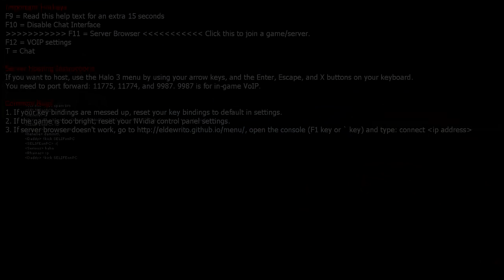HALOonPC - Welcome to Eldewrito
My PC specs:
Intel® CoreTM i7 2500 MHz 4710HQ Turbo Boost 3500 MHz
8 GB RAM DDR3 1600 MHz
1 T HDD